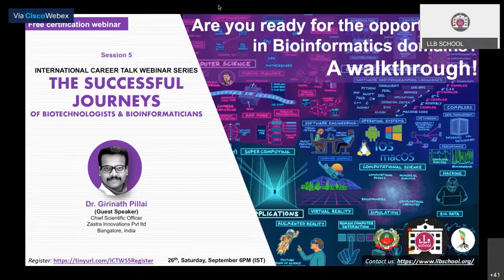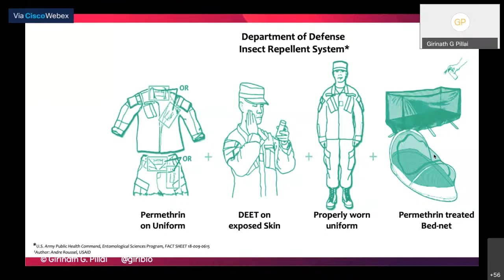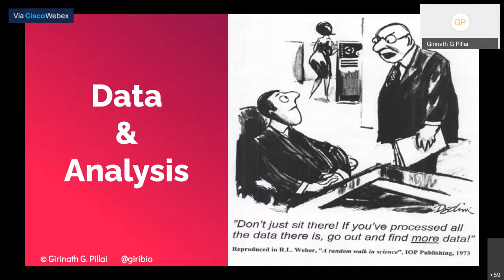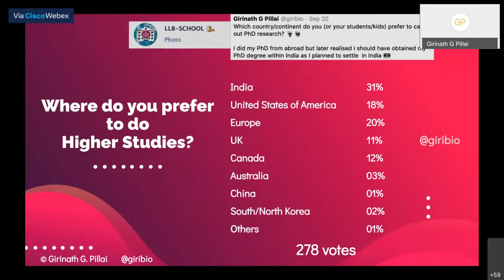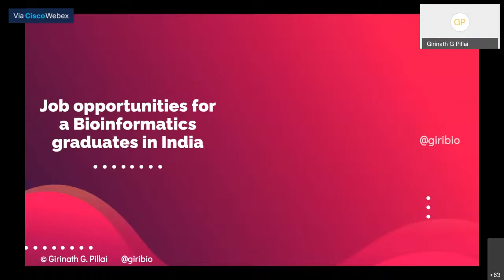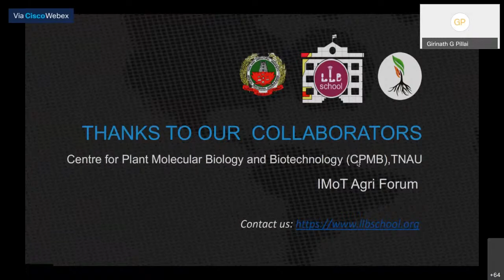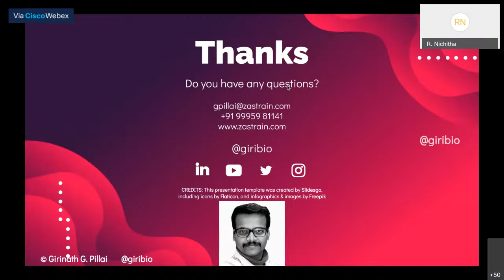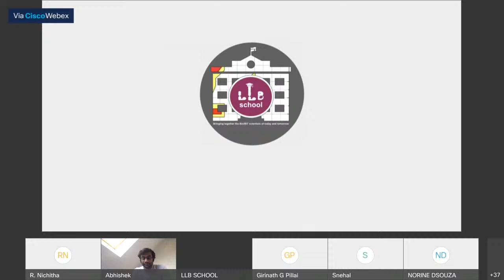LLB ICTWS5: Are you ready for the opportunities in Bioinformatics domains? A walkthrough By Dr.Giri